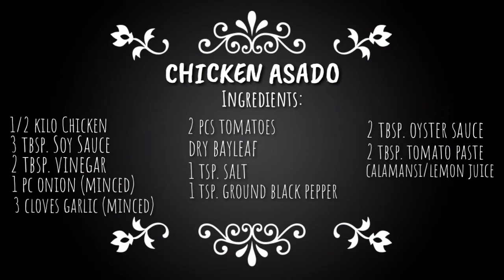Chicken Asado | Asadong Manok | Pepai Cooks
How to make Chicken Asado (Asadong Manok)